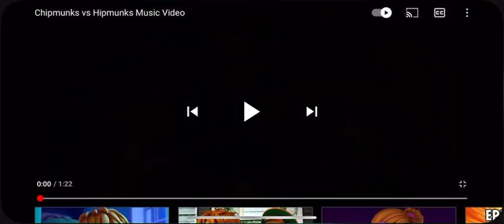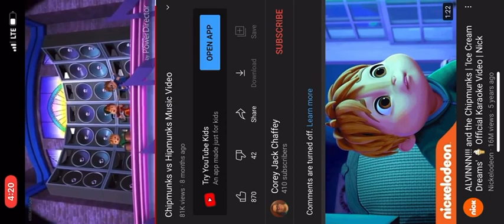the chipmunks vs the hipmunks real voices